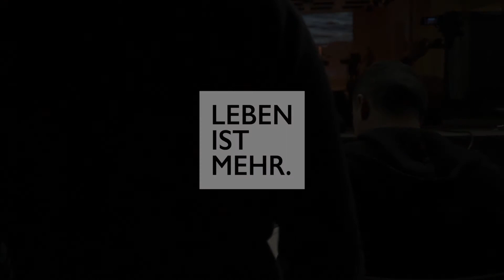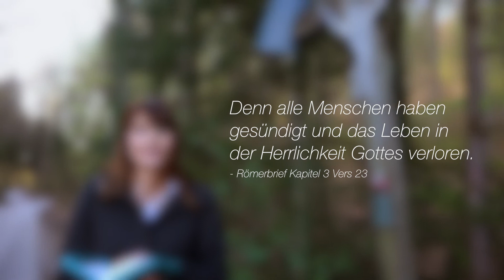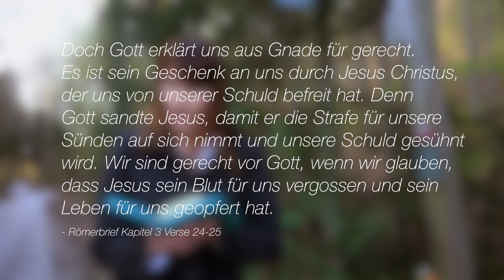Auf dem Weg zum Grab - Osterpredigt unterwegs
Silvia Rathmair besucht früh morgens ein spezielles Grab und geht so der Botschaft von Ostern auf den Grund!

Hat dich diese Predigt angesprochen und du willst mehr erfahren? Wir freuen uns über deinen Besuch auf unserer Website, oder deine elektronische Kommunikation. Wenn wir nach den Corona-Maßnahmen wieder zum Gottesdienst zusammenkommen können (sonntags um 10:00 Uhr im Reithoffer-Saal, Pyrachstraße 7, 4400 Steyr), bist du herzlich willkommen!